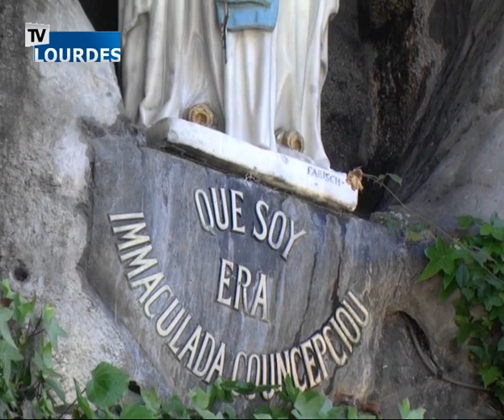Chapelet de Lourdes du lundi 22 mai 2017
Revoir le chapelet des mystères joyeux retransmis en direct sur TV Lourdes